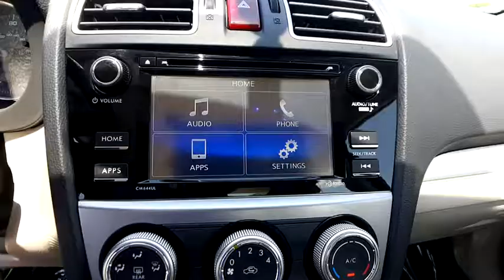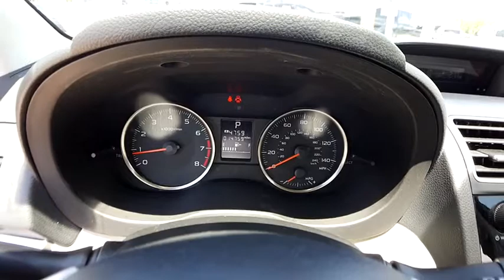2019 Subaru Port Richey FL PT016585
2019 Subaru

11613 U.S. Highway 19 N

Recent Arrival! New Price! CARFAX One-Owner. Clean CARFAX. Certified. Odometer is 15253 miles below market average!brJasmine Green Metallic 2015 Subaru Impreza 2.0i Premium AWD CVT Lineartronic 2.0L 4-Cylinder SMPI DOHC 16Vbrbr37/28 Highway/City MPGbrbrSubaru Certified Pre-Owned Details:brbr  * Warranty Deductible: $0br  * Vehicle Historybr  * Roadside Assistancebr  * Transferable Warrantybr  * Powertrain Limited Warranty: 84 Month/100 000 Mile (whichever comes first) from original in-service datebr  * 152 Point InspectionbrbrbrAll Trades Accepted! Come experience the LO-key approach to car sales!!! Guaranteed Credit Approval!brbrAwards:br  * ALG Residual Value Awards   * 2015 IIHS Top Safety Pick+   * 2015 KBB.com 10 Best All-Wheel-Drive Vehicles Under $25 000   * 2015 KBB.com 10 Tech-Savviest Cars Under $20 000   * 2015 KBB.com 10 Best Sedans Under $25 000   * 2015 KBB.com Best Resale Value Awards   * 2015 KBB.com Brand Image Awards   * 2015 KBB.com 5-Year Cost to Own Awards